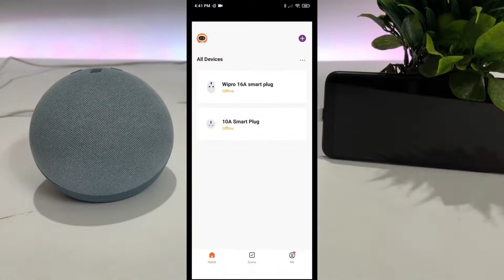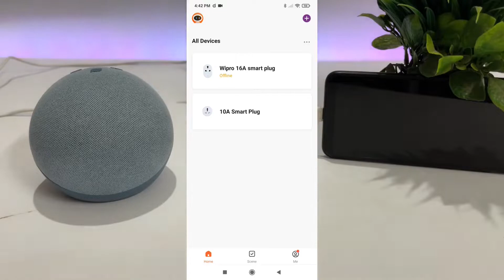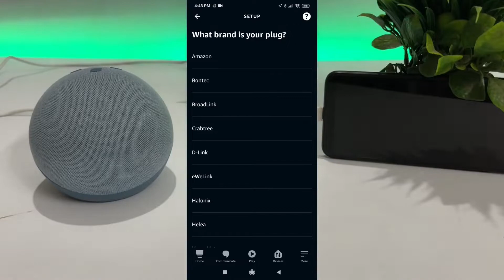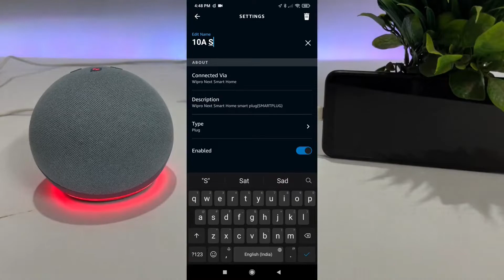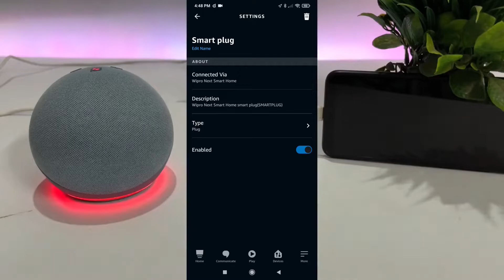Connect Amazon Alexa Echo Dot with any wifi enabled Smart Plug | Smart Home Setup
Hi Guys, in this video i am going to show you how you can connect amazon alexa echo dot to any wifi enabled smart plug or socket. I have used amazon alexa echo dot 4th gen to connect with  my wipro wifi smart plug but you can use any echo dot as the process
for connection is going to be the same for every echo dot with wifi smart plug. With the help of smart plug we can control our appliances by switching them on/off without physically touching them or going near them. We can just give commands to alexa and alexa will switch them on/off for us and also set timers. By using smart plugs we can even make non smart equipments smart as well. One thing to note is that we can only switch on/off & put timers in equipments with smart plugs and can't do any more automations with them.

*How to connect amazon alexa echo dot to wifi enabled smart plug or smart socket?
*Amazon alexa echo dot ko smart plug se kaise connect kare?
*Connection of amazon alexa echo dot with smart plug
*How to connect wipro smart plug with amazon alexa echo dot